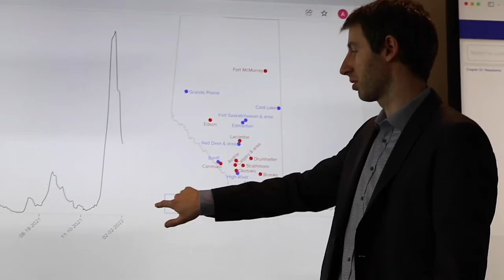Meet Dr. Tyler Williamson- Director of CHI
Meet Dr. Tyler Williamson, CHI's newly appointed Director. The Cumming School of Medicine and CHI thank our inaugural director, Dr. Hude Quan, for his success in the role.